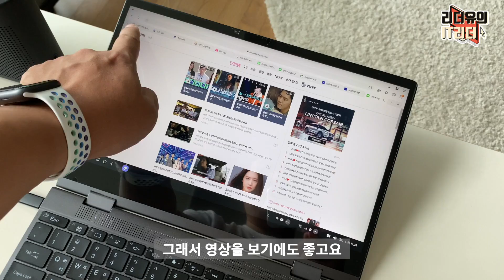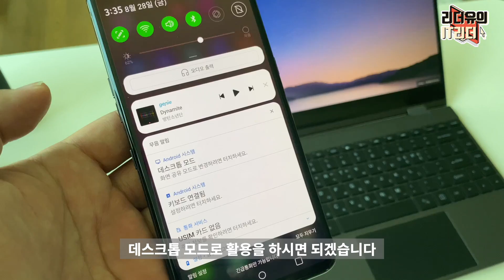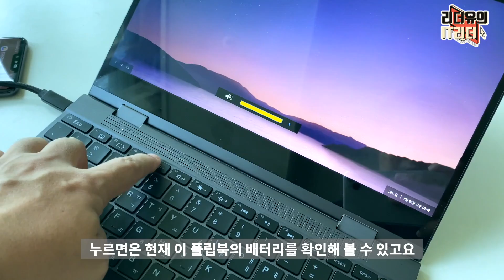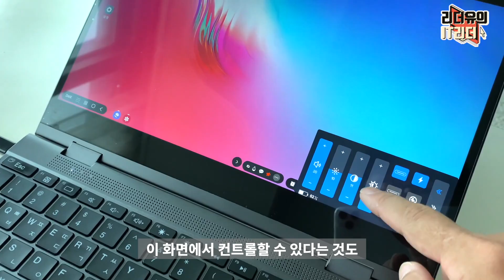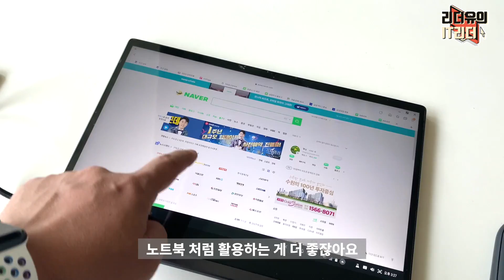20만원대 깡통 360도 노트북? KT 플립북 쓸만해요? 단점까지 확인! with 덱스 DEX, 스마트폰 데스크탑모드 (Flipbook)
* 다 받았죠? 공짜 5,000원 네이버페이 받기
20만원대 출시한 KT 플립북 입니다. 360도 노트북의 모습을 하고 있는데요. 가격 가치를 하는지 리얼하게 확인해 보시기 바랍니다. 단점까지 리얼한 목소리로 담았습니다.

* “본 콘텐츠는 KT 토커 활동의 일환으로 제품 대여 및 소정의 제작비 지원을 받았습니다.”